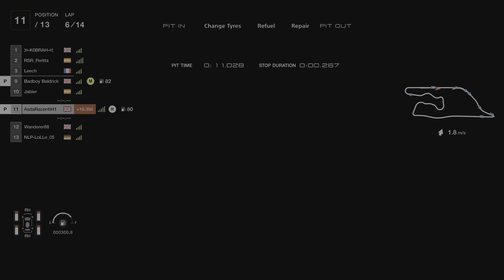Gran Turismo 7_Daily race C @Deep forest, Switzerland 🇨🇭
Grinding 4 that DR from 2nd account